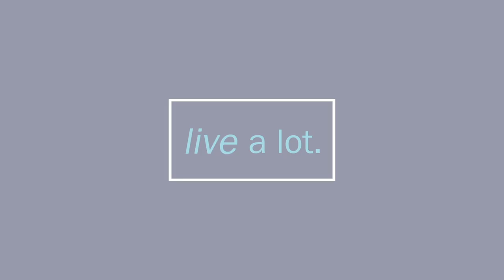Divine Abidings: 4 Divine Practices (Music by Yuval One - Part 1 of 4)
CJ Liu interviews award winning composer Yuval Ron on his newest album, "Four Divine States of Mind."

In the Buddha's teaching there are four kinds of contemplation designed to develop universal love to other living beings. These four are called Divine Abidings (brahma-vihara). Whoever can maintain any one of them even a moment has lived for that moment as the Highest Gods (the Brahma Deva). The four kinds are:

Loving-kindness (metta)
Compassion (karuna)
Vicarious joy (mudita)
Equanimity (upekkha)).

(Part 1): Yuval shares his vision for the album, and in the following segments talks about his work on each of the states Loving Kindness & Compassion

(Part 2): Yuval shares his selection of ChloePourmorady and EstrellaMorente, the singer in Loving Kindness, and and how he layered the other musical components by some of the musical greats.

(Part 3): Yuval shares his selection of DevaPremal and how he layered the other musical components by some of the musical greats.

(Part 4): Yuval describes this as the most intellectually challenging song, with singer Uyanga Bold.

– With –
Composer: Yuval Ron
Executive Producer: Richard Gold

– Featuring –
Deva Premal (Singer Vicarious Joy)
Estrella Morente (Singer for Compassion)
Uyanga Bold (Singer for Equanimity)
Chloe Pourmorady (Singer in Loving Kindness)
Adam del Monte
Pandit Nayam Gosh
Alam Khan
Somnath Roy (percussionist - Vicarious Joy)
Dennis Karmazyn
Hirokazu Kosaka
Jamie Papish